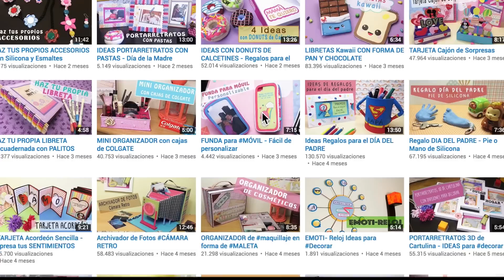ESTUCHE para Lápices RETRO Vintage * REGRESO a CLASES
Estuche para lapices retro en forma de cinta de cassette, una idea original para decorar tus utiles escolares en el regreso a clases.

*** SI QUIERES ENVIARNOS UNA CARTA, UN DIBUJO, etc:
Mónica Vicente
Cottage Street Mill
Cottage Street
Macclesfield
SK11 8DZ